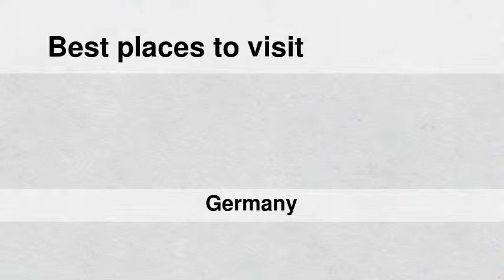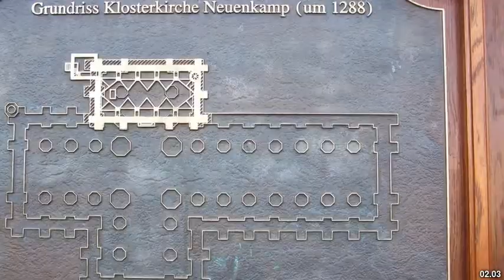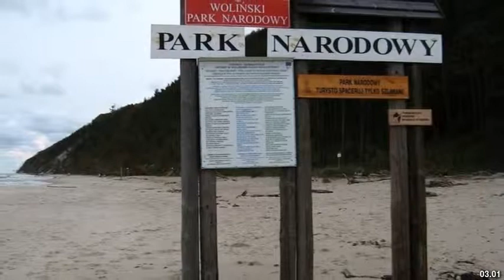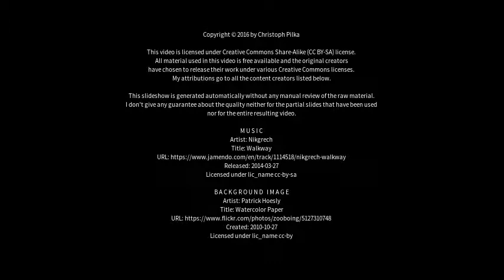Best places to visit